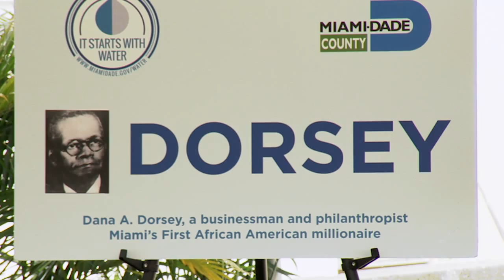Miami-Dade Minute - March 9, 2015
Find out how you can skip the traditional customs line at Miami International Airport and the connection between Miami-Dade Water & Sewer's new tunnel boring machine and Miami's first black millionaire.